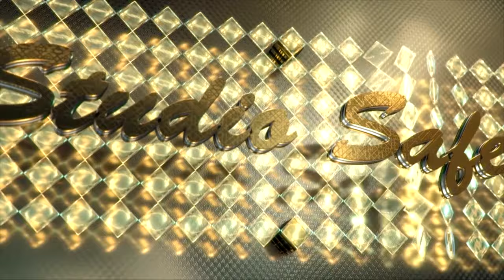STUDIO SAFET BIJAV KO BAJRAM 17 08 2016 part 5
STUDIO SAFET